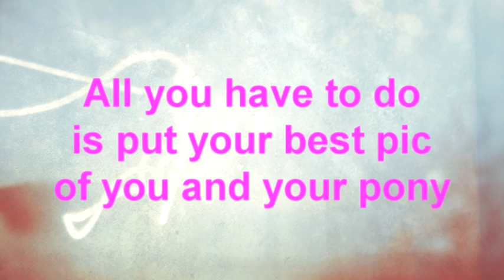best sports pony {~Contest~} Hosted by Gaaspen2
post your entry to this video

Rules!!
1)Must be a pony or a horse
2)One Pic
3)Pic must be either Jumping or dressage
4)Must be ur best pic of you and your pony
Due Date:this Saturday